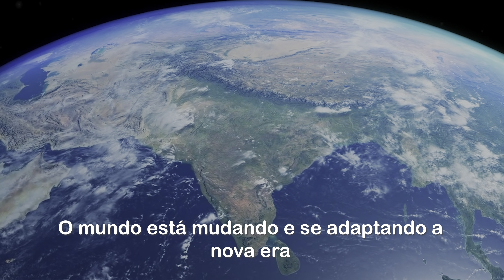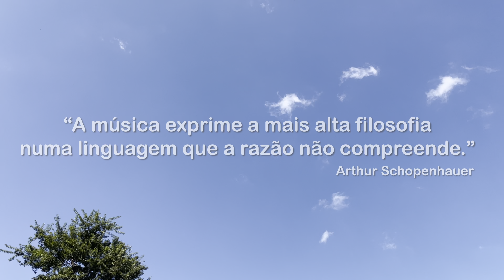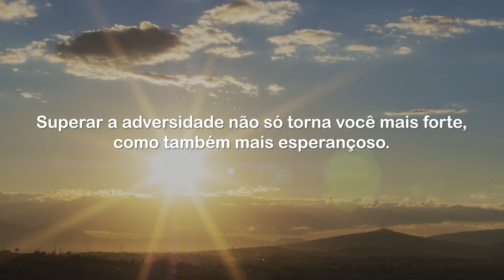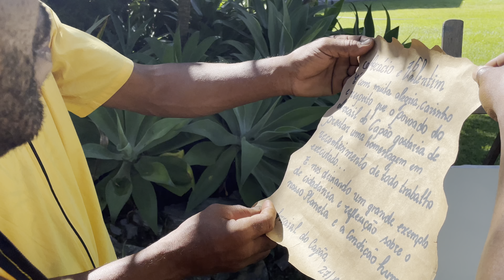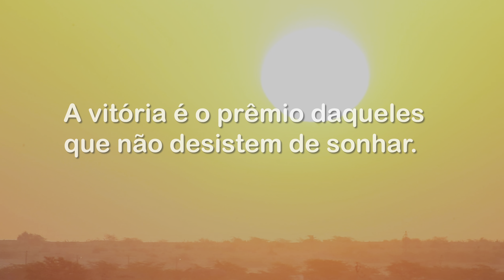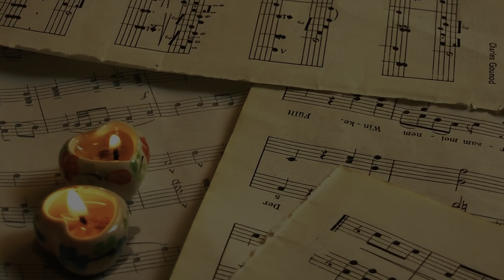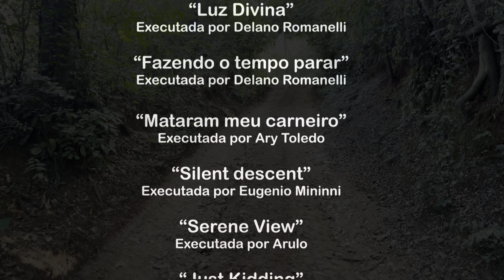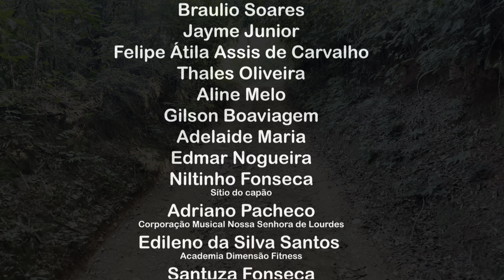Dois Pretos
"Dois Pretos" conta a história de Valentim, um jovem simples mas com muita atitude perante a vida e Acácio, seu pai.

Na história, pai e filho saem pelas trilhas da região do antigo Arraial do Capão para recuperar, purificar ambientes e lugares que foram
tomados por forças negativas, perdendo assim a vitalidade e alegria. Eles também possuem o dom da premonição e conseguem enxergar através de visões os acontecimentos futuros, poluição, mudanças climáticas, guerras, e tentam deixar o alerta para que as gerações futuras possam impedir
isto de acontecer.

Pai e filho também possuem o dom das artes: música, pintura e expressam isso durante o filme.

Um filme tocante, com locações bucólicas e tranquilas, com imagens capturadas em Vespasiano e na Serra do Cipó, em Minas Gerais, Brasil

Music from Uppbeat (free for Creators!)